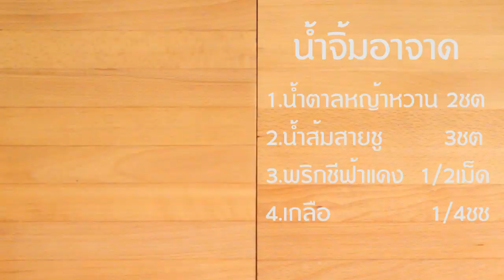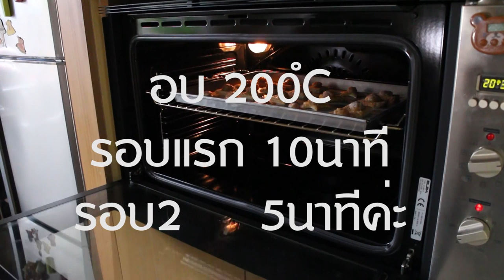เมนูไดเอท-ขนมปังหน้าไก่(Diet Sunday)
วันอาทิตย์ 10 โมงเช้า
เตรียมสุขภาพดี ไดเอทแบบมีความสุขอร่อย

เมนูขนมปังหน้าไก่
(สูตรนี้ได้3เสิร์ฟนะคะ)
1.ขนมปังโฮลวีท 6แผ่น
2.อกไก่สับ 200 กรัม
3.พริกไทย 1/2ชช
4.น้ำตาลหญ้าหวาน 1/2ชช
5.ซีอิ้วขาว 3ชช
6.ไข่ไก่ (ฟองเล็ก)  1ฟอง
7.ผักชี ตามชอบ
--น้ำจิ้มอาจาด
1.น้ำตาลหญ้าหวาน 2ชต
2.น้ำส้มสายชู 3ชต
3.พริกชีฟ้าแดง 1/2เม็ด
4.เกลือ 1/4ชช
5.แตงกว่า 1ลูก
6.หอมแดง 2หัว